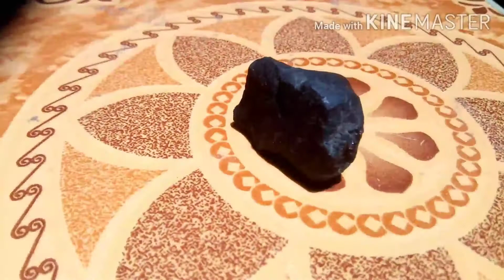Blackstone, Meteorite? or Carbonado black diamond?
Rare Stone